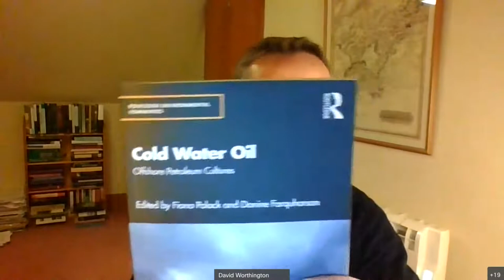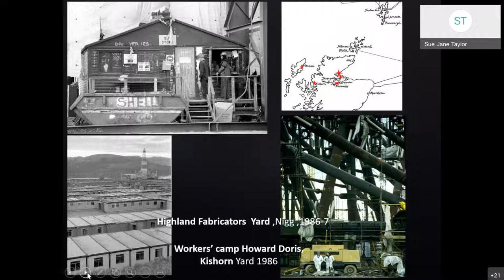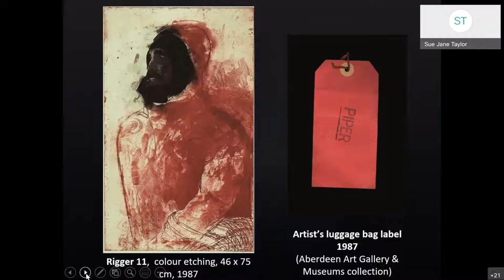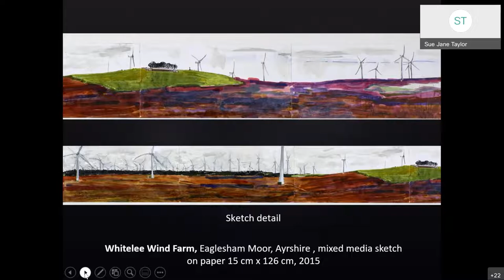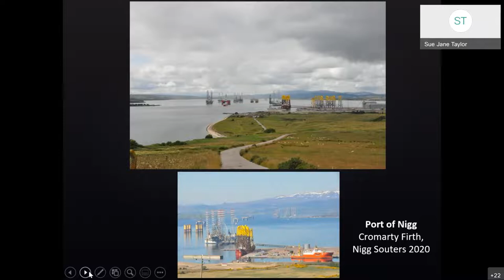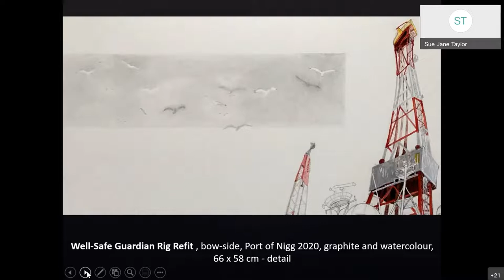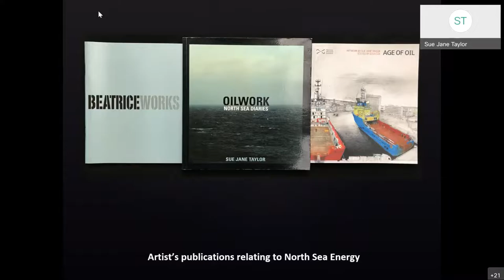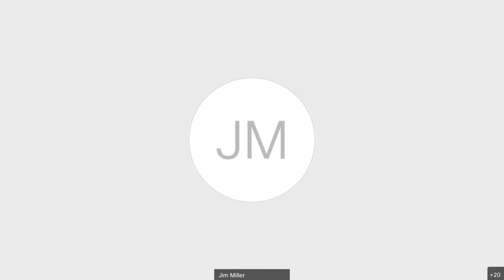Sue Jane Taylor - North Sea Energy: An Artist's Perspective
Highland artist, Sue Jane Taylor, has spent most of her artistic life focusing on the North Sea. Born on the Black Isle, she saw the impact of the oil boom on Highland culture in the 1970s, and as a young graduate experienced a life-changing artistic journey on a North sea cargo supply vessel. Over the last 30 years she has gained access to extremely remote and publicly prohibited offshore installations, where she chronicles and documents the lives of offshore workers and their changing working environments. Her work raises questions about the relationship between industry, art and the environment, as well as being a personal portrayal of a surreal and liminal world which very few outsiders experience. This illustrated talk charts the rise and fall of just one of the industries of the Highlands, as hundreds of ageing installations are decommissioned and replaced with large-scale offshore renewables.

Sue Jane Taylor studied fine art at Gray’s School of Art, the Slade School of Fine Art, London and Konst Academie, Stockholm. She has exhibited nationally and internationally in private and public galleries and museums, including Aberdeen Art Gallery & Museums, and the National Museum of Scotland. Her chapter ‘Art and the Offshore’ appears in ‘Cold Water Oil: Offshore Petroleum Cultures’, edited by Fiona Polack and Danine Farquharson, Routledge 2022.